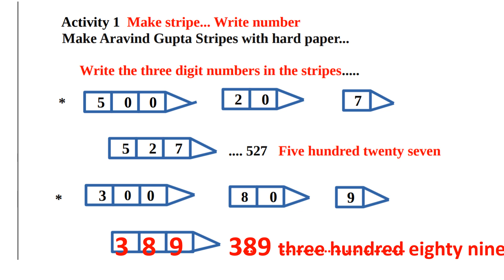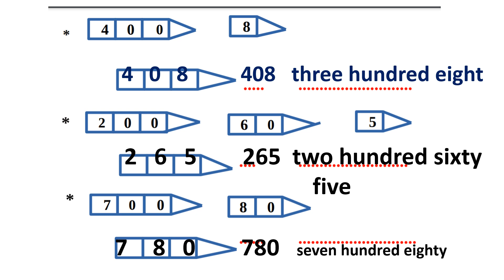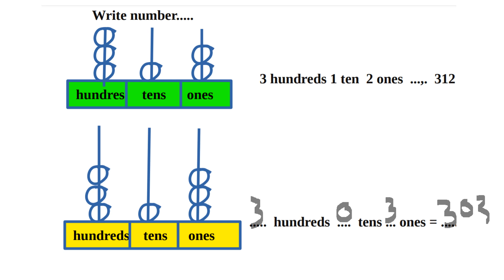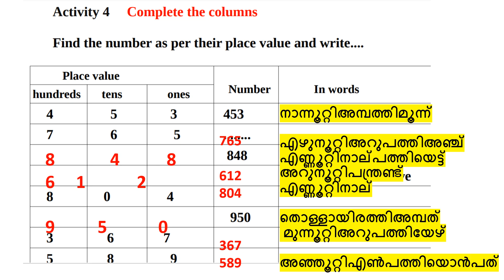CLASS 3 MATHS WORKSHEET /JULY 12/PART 2/MONDAY 2021/EDUTEACHERKERALA